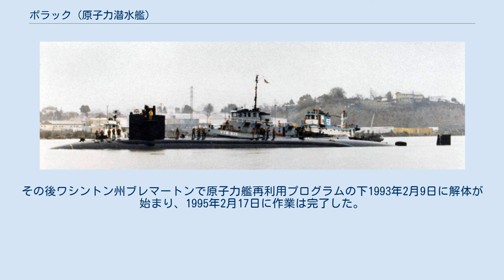ポラック (原子力潜水艦)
ポラック (USS Pollack, SSN-603) は、アメリカ海軍の原子力潜水艦。
パーミット級原子力潜水艦の5番艦。
艦名はタラの一種であるポラックに因む。
その名を持つ艦としてはポーパス級潜水艦9番艦(SS-180)以来2隻目。
 ポラックの建造は1959年3月3日にニュージャージー州カムデンのニューヨーク造船所に発注される。
1960年3月14日に起工し、1962年3月17日にジョン・パストアー夫人によって命名、進水し、1964年5月26日に艦長ハーヴェイ・E・ライアン中佐の指揮下就役した。
 ポラックは大西洋艦隊に合流し、サウスカロライナ州チャールストンとして第4潜水戦隊に所属した。
カリブ海での整調後、6ヶ月におよぶ対潜水艦戦闘の評価を行う。
 1965年は大半を新たな対潜水艦戦闘の戦術評価に従事し、駆逐艦による対潜作戦の評価および対水上艦作戦訓練に参加した。
ポラックは同年海軍殊勲部隊章を受章した。
 1966年にポラックは統合対潜水艦戦闘作戦で評価された。
1967年の大半は海上での様々な兵器試験に費やし、1968年3月1日に母港はバージニア州ノーフォークに変更され、第10潜水戦隊に配属された。
同戦隊は海軍初の全艦が攻撃型原子力潜水艦から構成された艦隊であった。
ポラックは1970年まで大西洋艦隊で活動した。
 ポラックは1989年3月1日に退役し、同日除籍された。
その後ワシントン州ブレマートンで原子力艦再利用プログラムの下1993年2月9日に解体が始まり、1995年2月17日に作業は完了した。